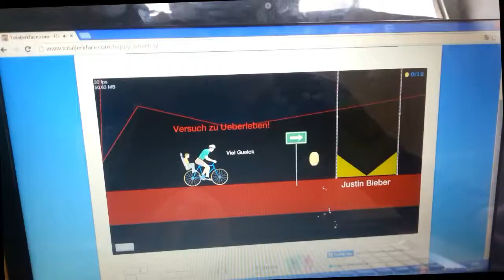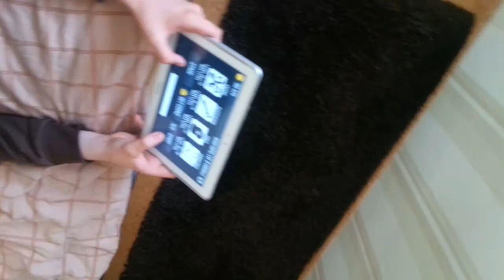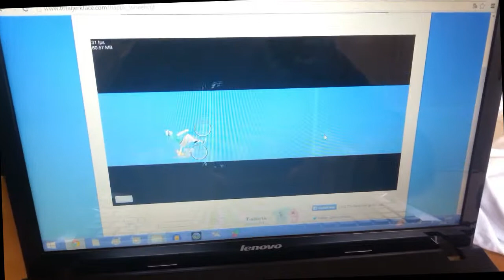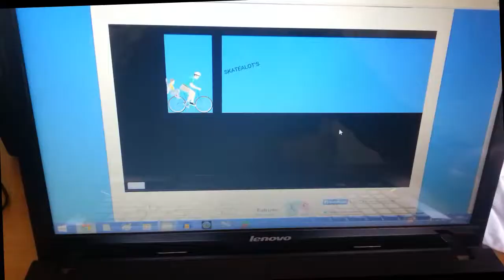jantppr & Gottfried - Synth Beat (Music Video)